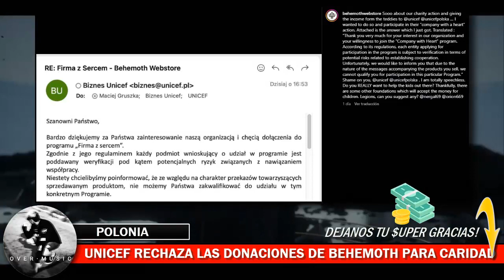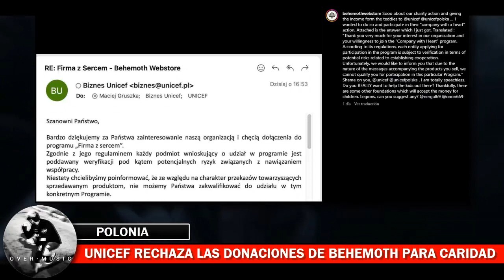UNICEF RECHAZA LAS DONACIONES DE BEHEMOTH PARA CARIDAD